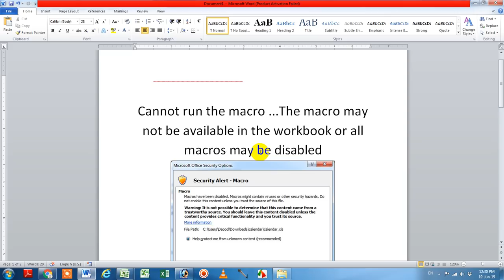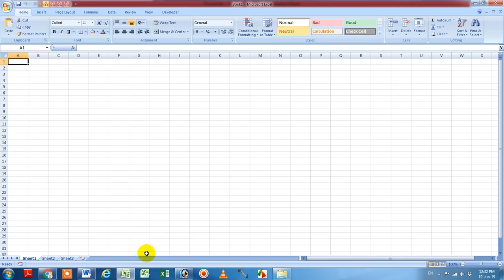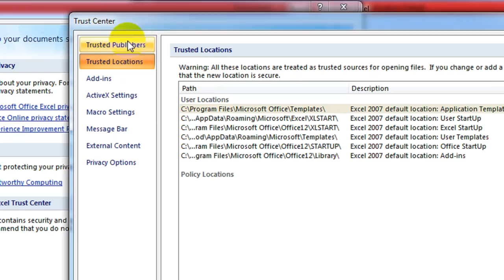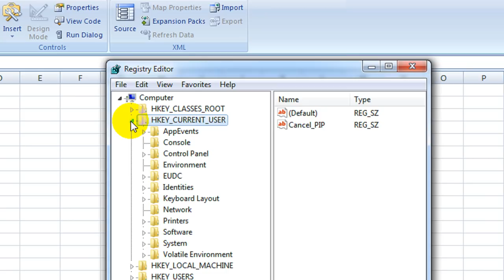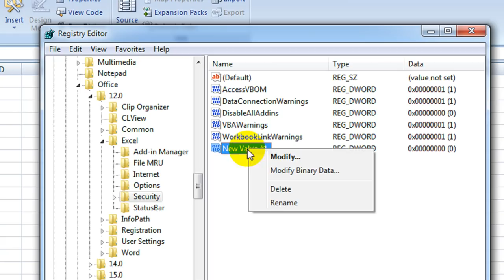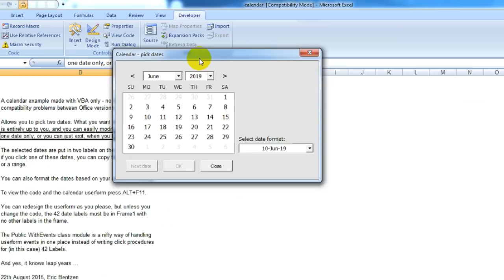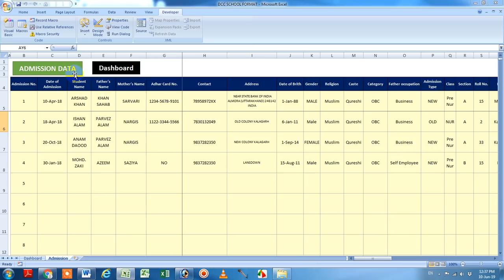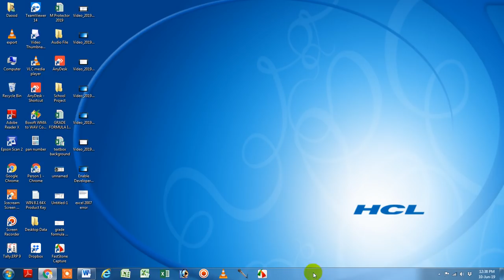MS Excel 2007 | Enable Block Marco | Registry Setting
cannot run the macro the macro may not be available in this workbook or all macros may be disabled

Userform Basic to Advance User in Excel